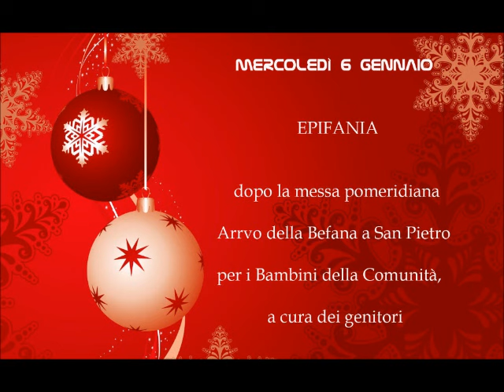Moiano essere comunità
MOIANO - VIVIAMOLO CON FRATERNITÀ PARTECIPANDO E CELEBRANDO L'AVVENTO E NATALE!!! Momenti particolarmente ricchi di appuntamenti Spirituali e iniziative per la nostra comunità Parrocchiale!!! Buon cammino di Avvento Santo e felice Natale a tutti!!!